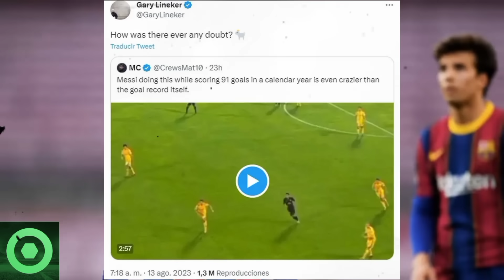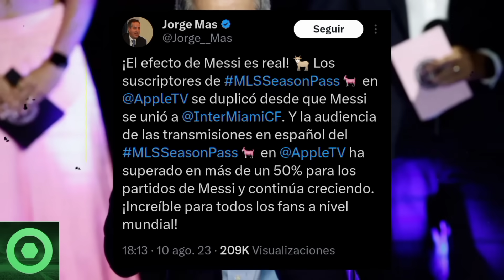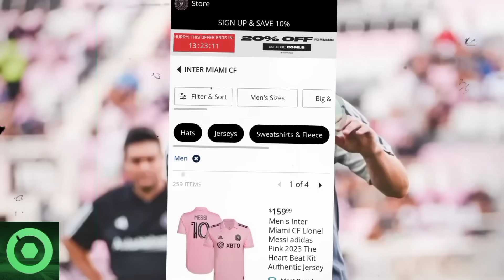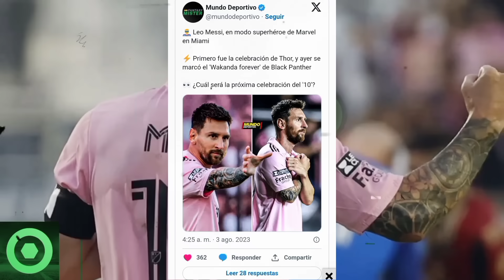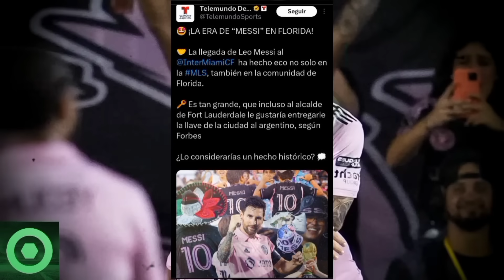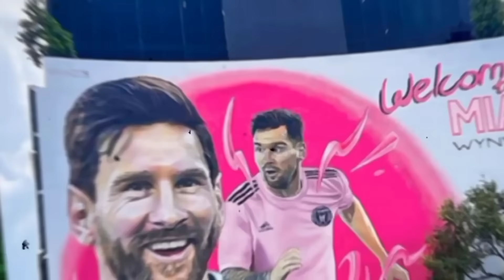🌟🔥 ¡Doble Shock Mundial! L0CURA Con 2 Anuncios Que EMOCIONARÁN A Los FANS De LEO MESSI 😮